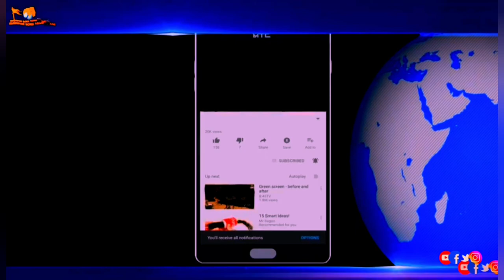Hindu Swayamsevak Sangh [ HSS ] | USA || Chicago Vibhag celebrated Vijayadashami Utsav on 15-October